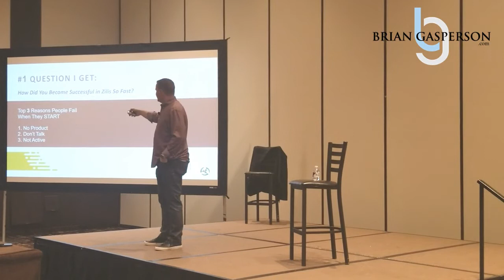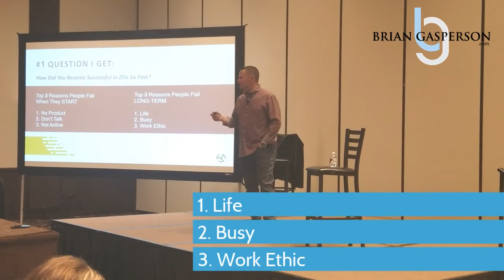Top 3 Reasons People Fail In Business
Short-term & Long-term answers to why people fail in business.